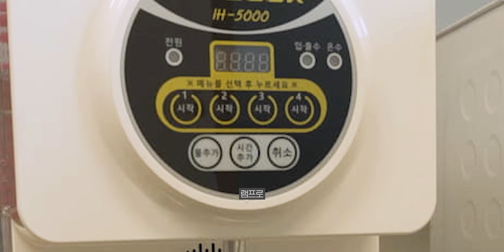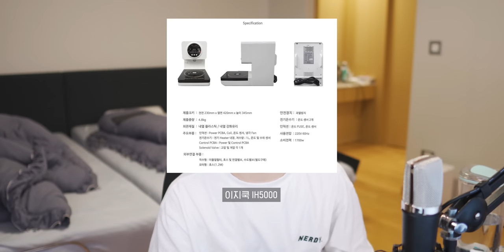아파트에 PC방 만드려고 라면기계 샀습니다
▶ 스펙
제품명 : 이지쿡 IH5000
조리방식 : 인덕션
출력 : 1700W
가격 : 39.6만원